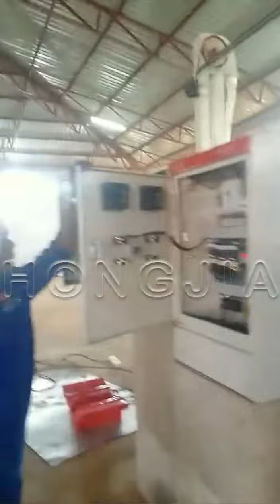15T/D Complete Rice Process Machine Set For Africa Clients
This 15T/D Complete Rice Mill Plant is a small rice processing machine that can produce 600-900kg white rice per hour. This rice mill machine is applicable for processing raw paddy into milled white rice with economical design and high technical skills. It is a complete rice processing plant containing a rice de-stoner machine, rice huller machine, paddy rice separator machine, rice mill machine, broken rice grader machine, rice polisher, rice color sorter, rice packing machine, etc.

Hongjia rice mill can supply you 15T/D, 25T/D, 30T/D, 40T/D, 60T/D, 100T/D, 200T/D, 300T/D, 500T/D rice mill machine and parboiling rice mill plant, from layout design to all the machine manufacture, installation, welcome contact me for the details, thanks